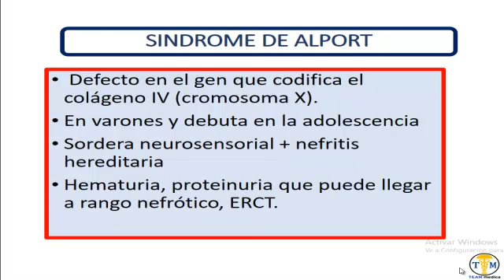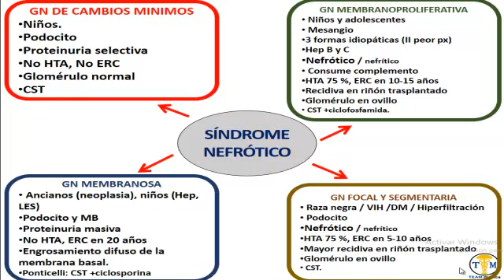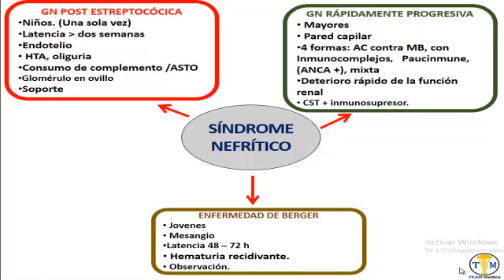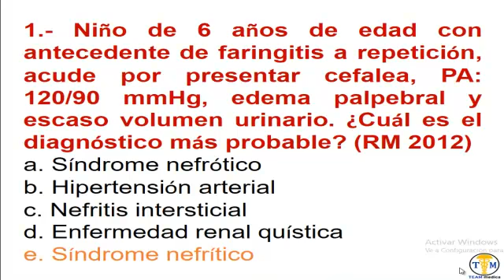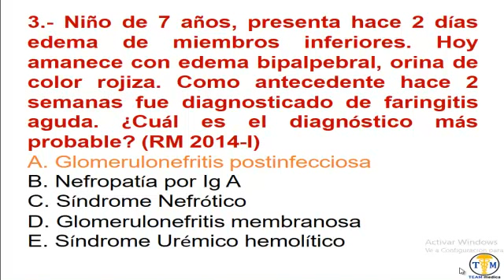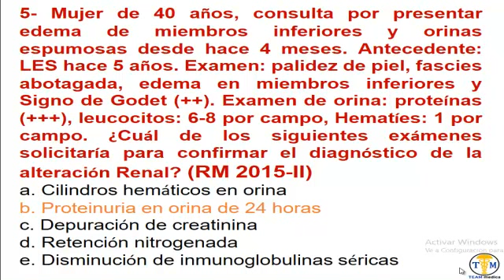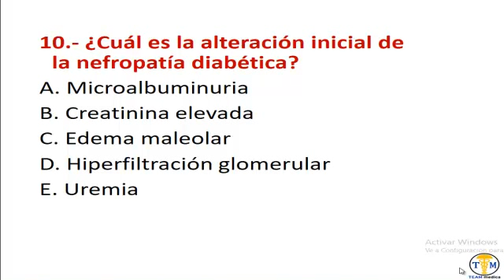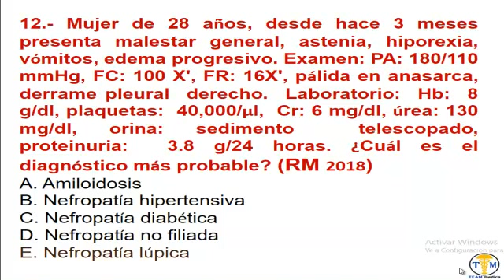Nefrología - 7 sindrome de alport